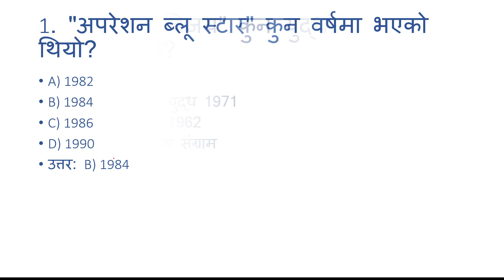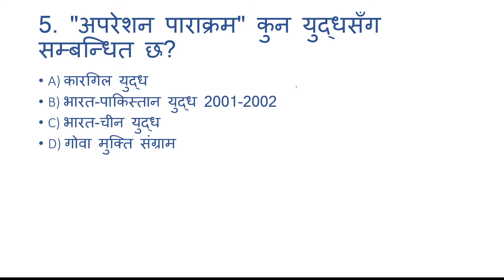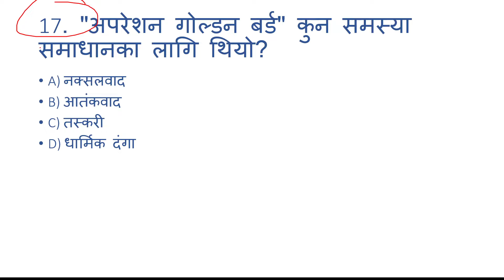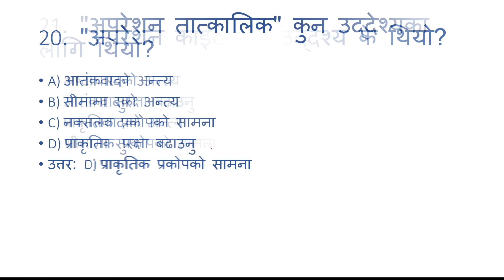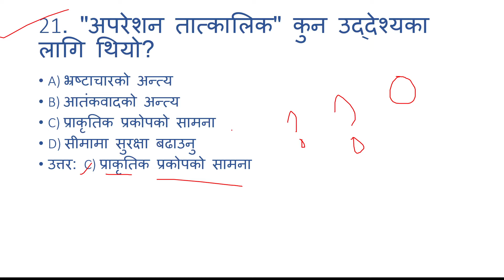WBP कन्स्टेबलको लागि महत्त्वपूर्ण सैन्य अपरेशन MCQ 2024 । For Nepali and Hindi Medium Students 🔥🔥🚨🎉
WBP कन्स्टेबलको लागि महत्त्वपूर्ण सैन्य अपरेशन MCQ 2024

For  Nepali and Hindi Medium Students 🔥🔥🚨🎉